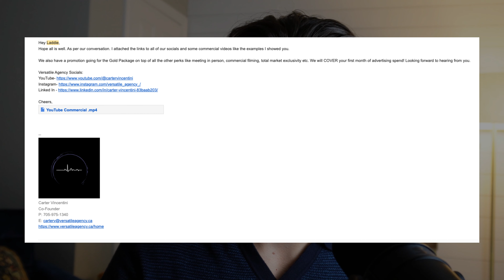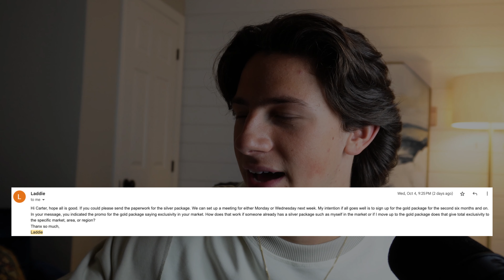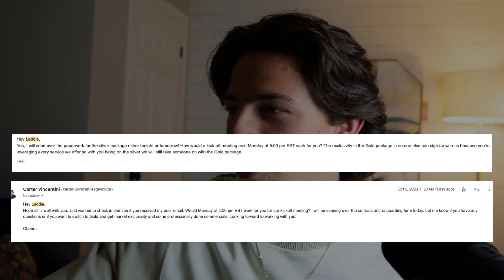Trying to ClOSE a SMMA Client In Under 12 HOURS! Crazy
🤩1-1 Coaching Call With Carter💰